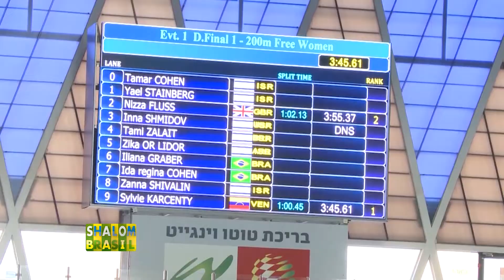O 3º episódio da 21ª Macabiada 2022 - Os jogos do Brasil